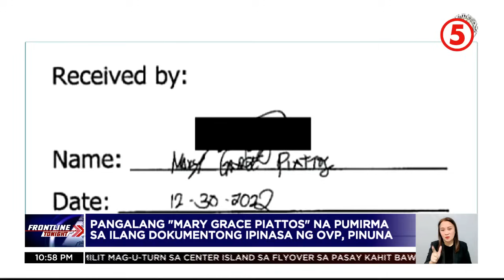'Mary Grace Piattos' na pumirma sa ilang dokumento ng OVP, pinuna ng Kamara | Frontline Tonight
FrontlineTonight | Sino si Mary Grace Piattos?

Pinuna ng ilang kongresista ang kahina-nalang pangalan ng indibidwal na pumirma umano sa resibo ng gastos sa confidential funds ng Office of the Vice President OVP na pinamumunuan ni Vice Pres. SaraDuterte. News5 | via Marianne Enriquez